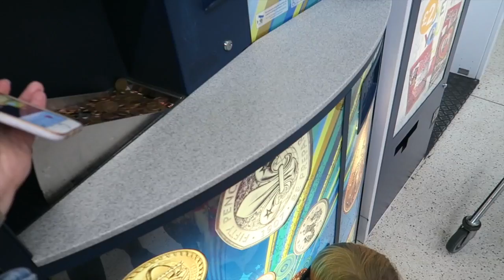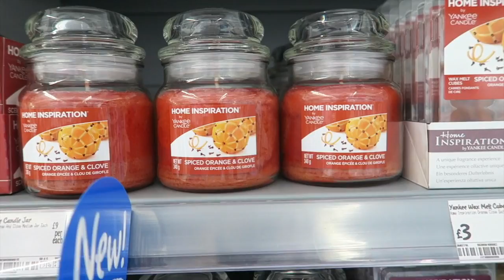VLOGUST 20: Buffets, Orbeez & Diva Dogs!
I am vlogging throughout August! And in today's Vlogust Vlog I prepare an extra special buffet for my friend, we grow Orbeez (kinda) and the dog goes all Beyonce on our asses!

To find me elsewhere check out the below, pop over and say hello!: